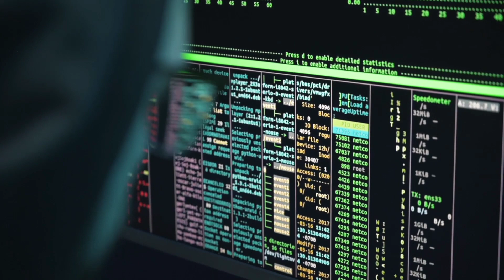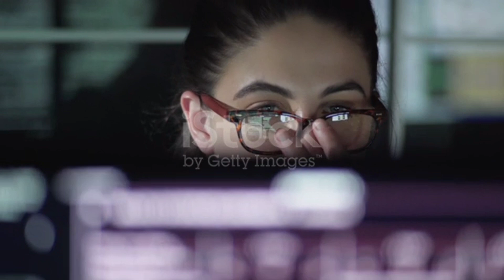Is Seema an ISIS Agent | Real Truth Behind It 🤫